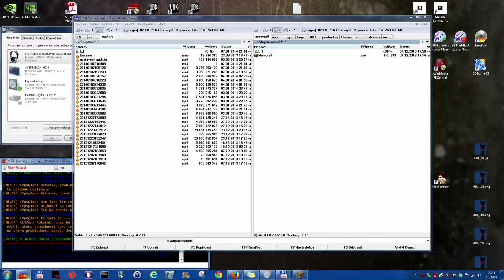Minecraft A23 - Pilování záchodové techniky | CZ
Poklad v chrámu, bouřka nad pouští, pokusy o xp farmu.